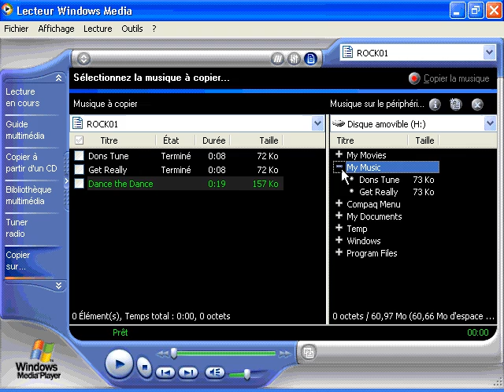Introduction Windows Media Player 8 - Tuner